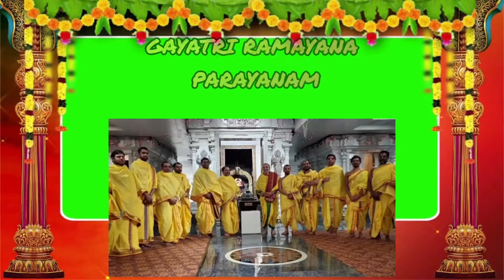SRI RAMA NAVAMI INVITATION